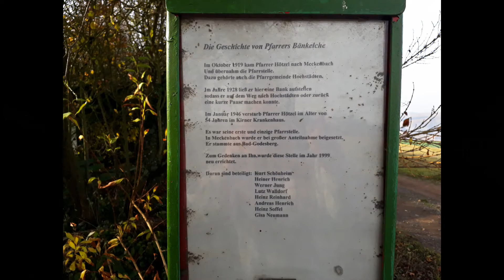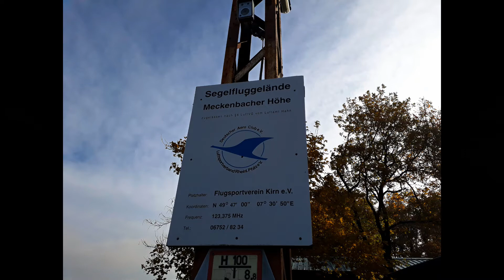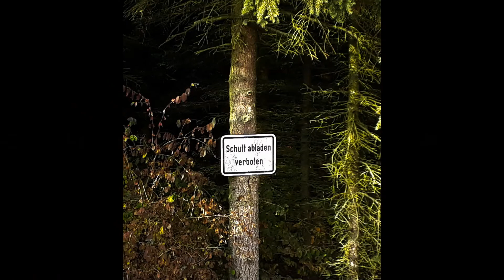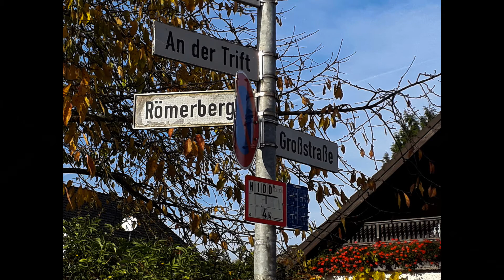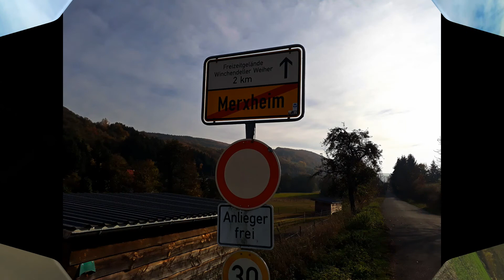Exploring the Scenic Route from Kirn to Merxheim | A 9 KM Adventure!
Join us on a picturesque 9 KM walk from Kirn to Merxheim, starting at the Kirn sport flying airstrip. Our journey takes us through the charming village of Hochstetten-Dhaun, where we ascend the hill to reach the airstrip. Along the way, we'll immerse ourselves in stunning landscapes and breathtaking views.